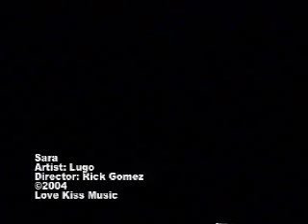Lugo -Sara -Nuyorican R&B, Soul and Latin Music